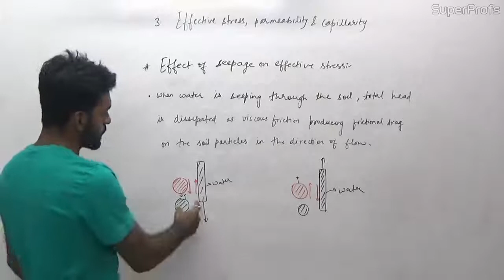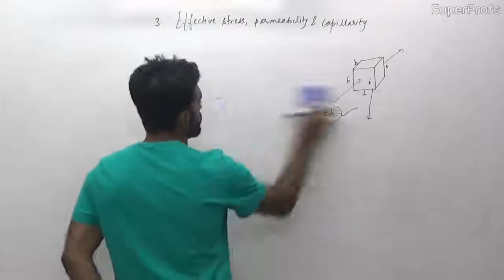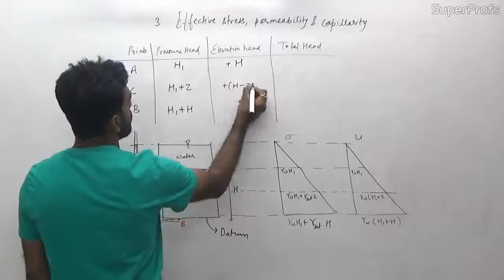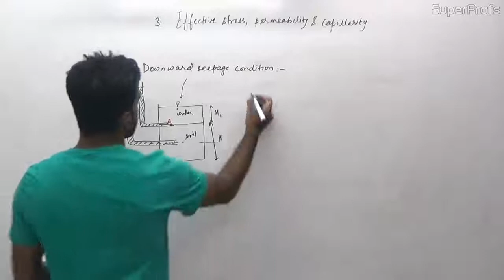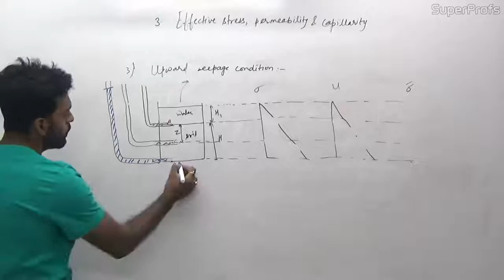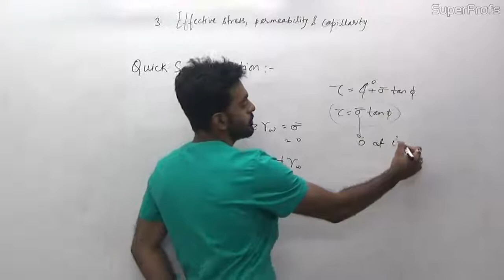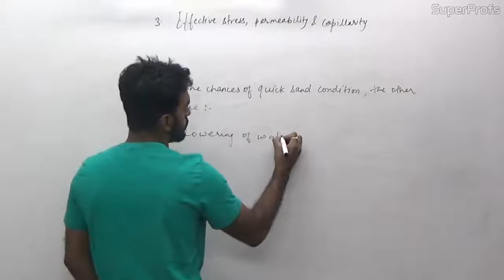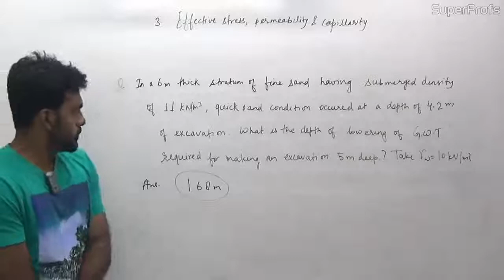GATE CE Soil Mechanics and Foundation Engineering Effective Stress - III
Classes are available for GATE. You can purchase classes at a very reasonable price. For full lectures, chapter wise log or call on 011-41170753
By Prof. Siddharth Garg